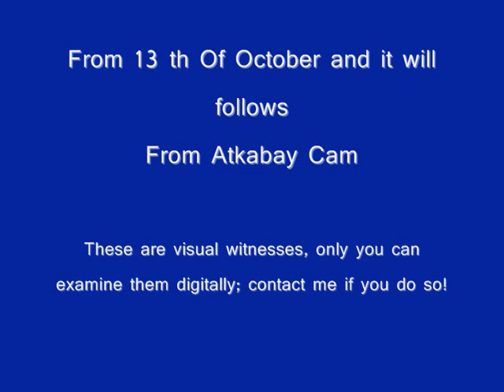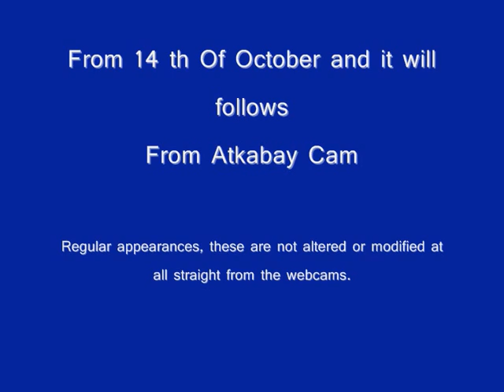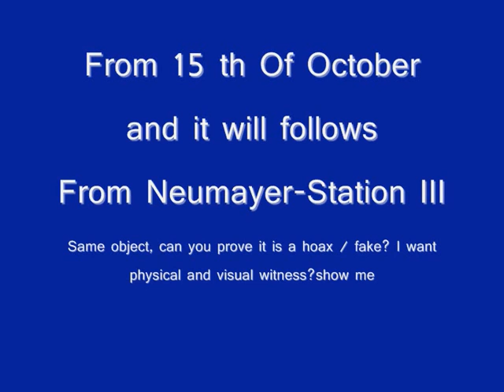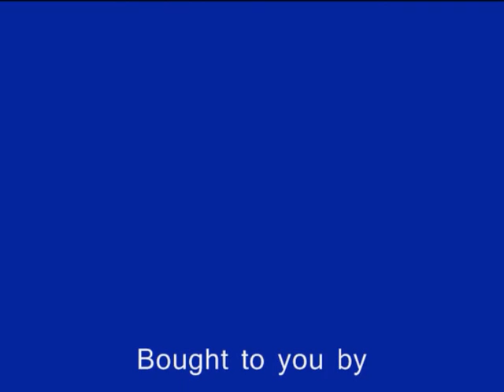The Dark Star Epo 4 ( Part 1 )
From 15 th Of October and it will follows
From Neumayer-Station III

Same object, can you prove it is a hoax / fake? I want physical and visual witness?show me